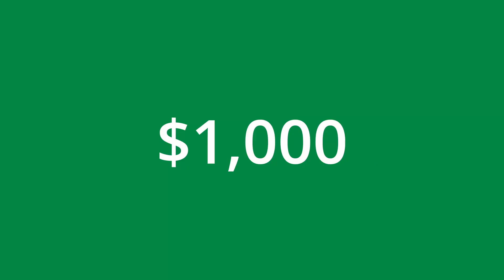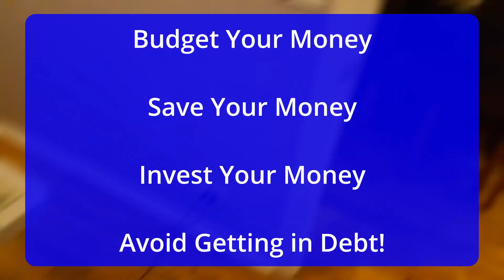Ry - Save - East High School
Project Teen Money 2022’s Ry from Madison East High School gives tips on how to save your money and be smart with your finances. Project Teen Money is a unique challenge created by Summit Credit Union to help young adults achieve financial success.